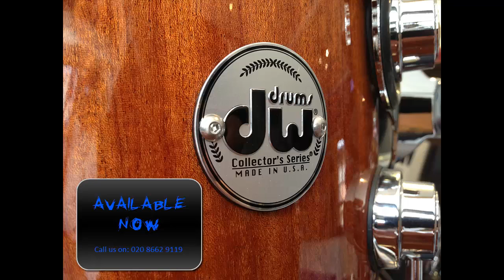DW Collectors Series M4 Maple-Mahogany Shell Set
A stunning DW Collectors Series, Maple-Mahogany shell set available at the London Drum Company.

Song: Gavin DeGraw - I Don't Want To Be ©